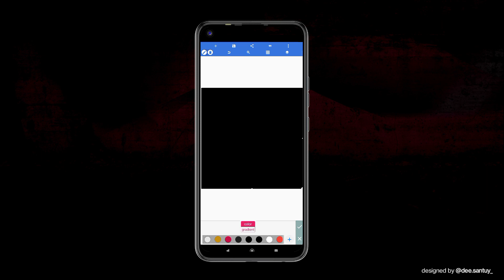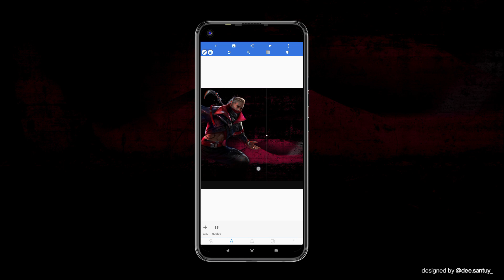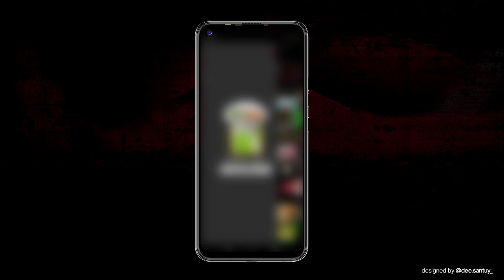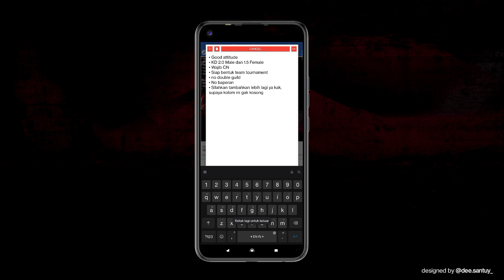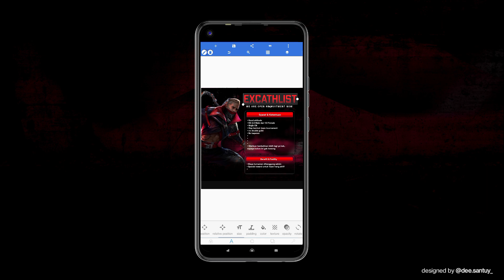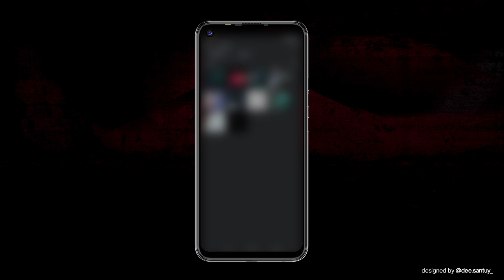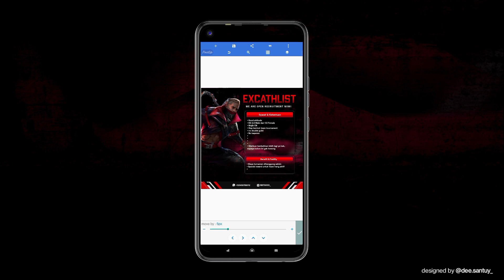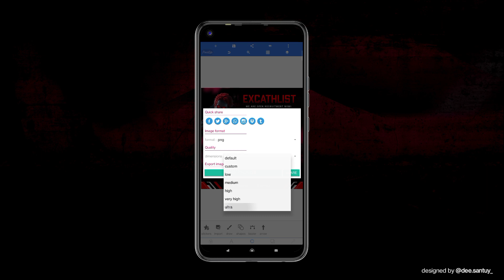TUTORIAL DESAIN POSTER OPEN MEMBER 1.3 | FREE FILE PLP - PIXELLAB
Hi welcome back! Sharing tutorial lagi niah ya... Kali ini desain open member dlu ya kak. Next akan ada video baru lagi. Mudah-mudahan bisa rajin upload lagi ya.

Oiya, aku ada rekomendasi headset yang biasa aku pakai untuk bermain game dan editing video juga :

Next bikin apalagi nih? Coba komen dibawah!

Baca dan pahami catatan ini!
• Dibutuhkan kata sandi untuk mengekstrak file ini. Tonton 1-7menit awal.
• Kata sandi terletak di pojok kanan atas sebagai i card. Akan muncul secara acak, jadi perhatikan baik-baik!
• Kata sandi dibagi menjadi 2 bagian :
Contoh :
Setelah menemukan kedua bagian tersebut, anda gabungkan menjadi satu. Dari contoh diatas kata sandinya adalah 1234. Enjoy!!

Neffex